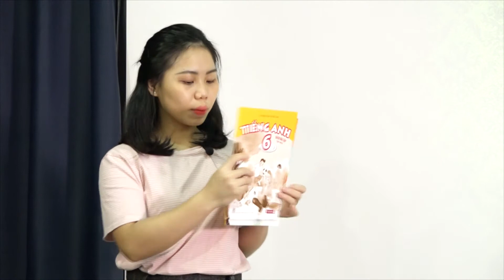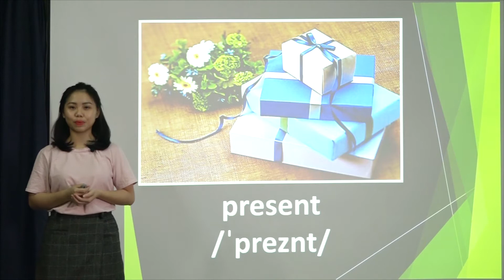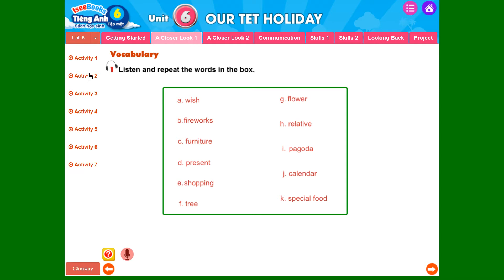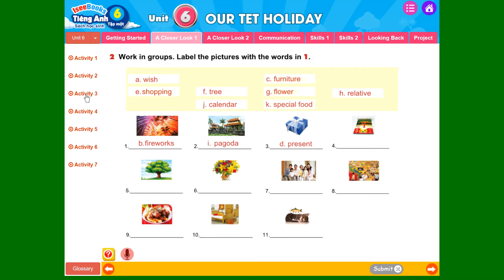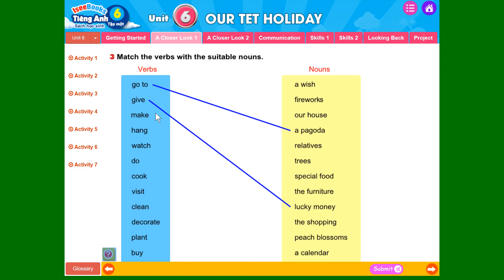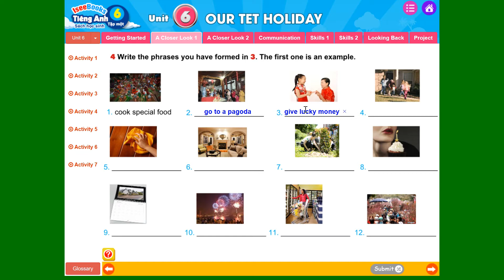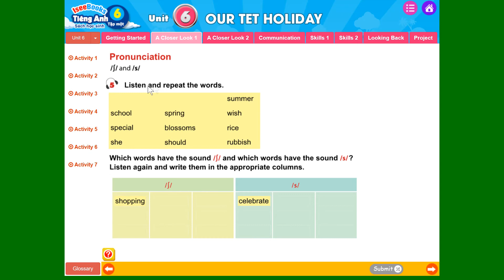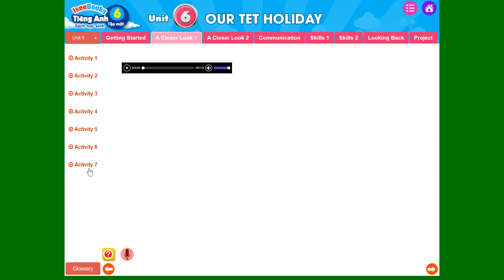Tiếng Anh 6 tập 1 - SHS Unit 6 OUR TET HOLIDAY - A Closer Look 1